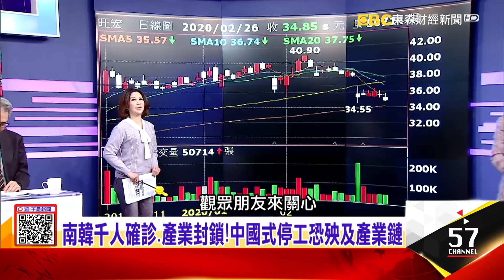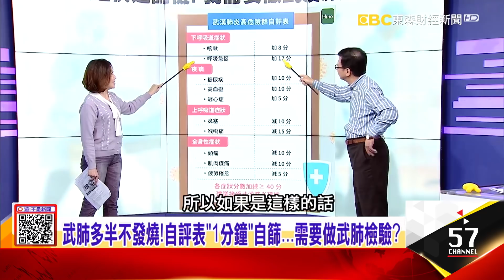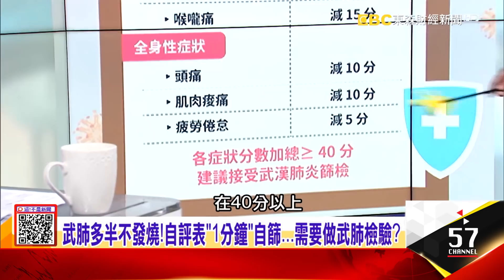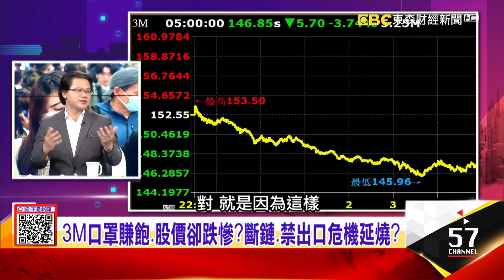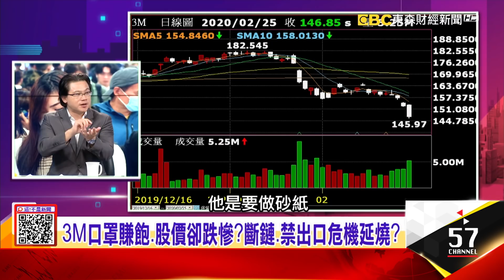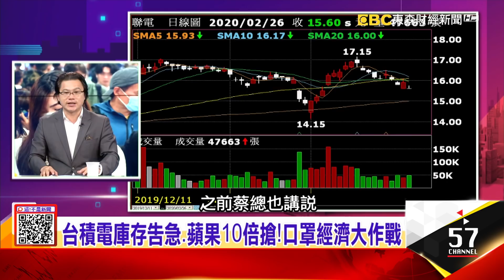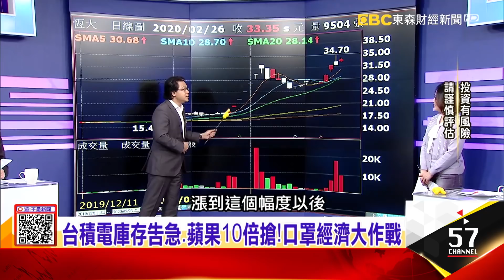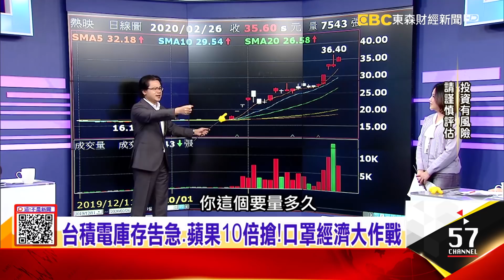一天狂賣3.3億元！ 3M靠「一罩難求」稱霸中國 蘋果、阿里巴巴、鴻海也瘋搶！口罩彈藥庫在台灣？-【這！不是新聞 精華篇】20200226-6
美國口罩也敢搶？北京禁3M出口 白宮反制擬撤廠
一天狂賣3.3億元！ 3M靠「一罩難求」稱霸中國 蘋果、阿里巴巴、鴻海也瘋搶！口罩彈藥庫在台灣？